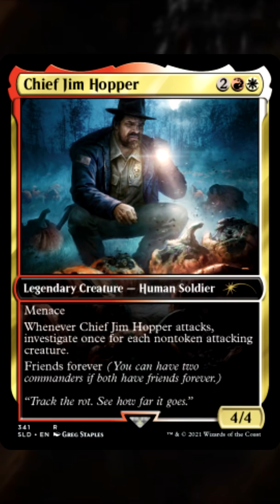THESE STRANGER THINGS CHILDREN ARE TOO POWERFUL - MTG Secret Lair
Why is Dustin able to beat up a bear?

Want to sign up to support me, get access to my Discord server, community, online MTG and 40k leagues AND A UNIQUE ALTER SLEEVE EVERY MONTH, then look no further than here:

This video is brought to you by the support of ChannelFireball.com. If you are looking to pick up singles and sealed product through their new Marketplace, use the following link and the code KENOBI to support the channel: